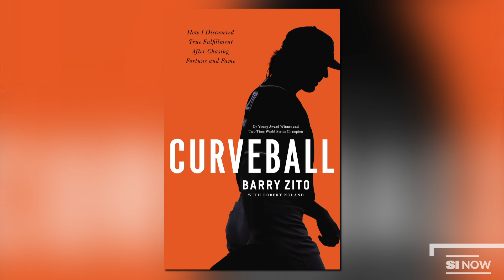Barry Zito Talks Barry Bonds | SI NOW | Sports Illustrated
Barry Zito joins SI Now to discuss his book "Curveball," where he candidly admits to rooting against his own team, the San Francisco Giants, in the 2010 World Series